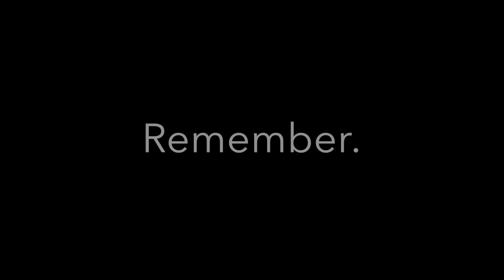The Girl trailer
produced by FMG niepce.tech company 2016